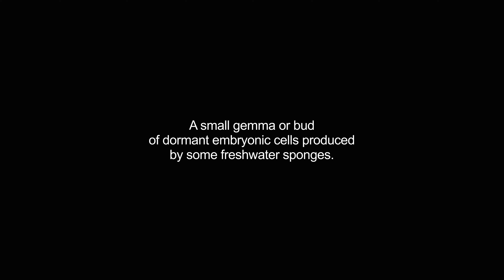gemmule video Dictionary meaning and pronunciation